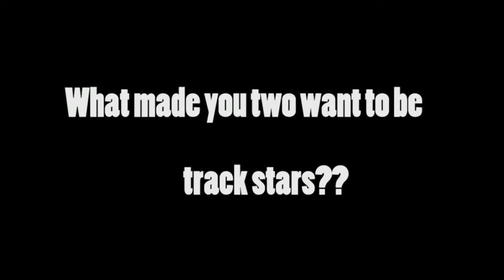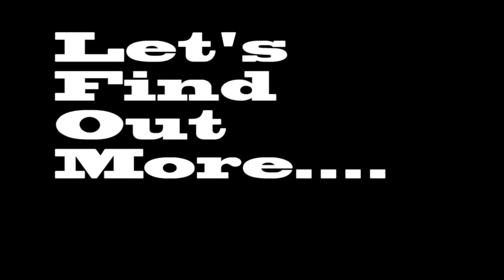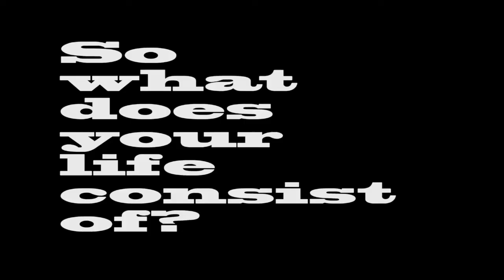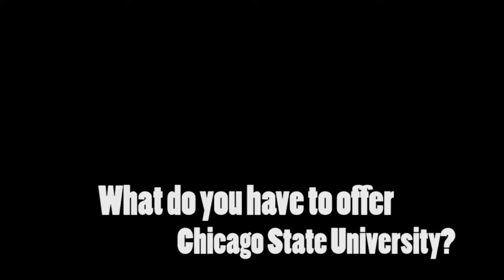Chicago State Track Twins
An Interview with the freshman Twin Track Stars (Jusilya & Joshlynn Scott
/ Kameron & Kory Jackson) of the Chicago State track and field team.